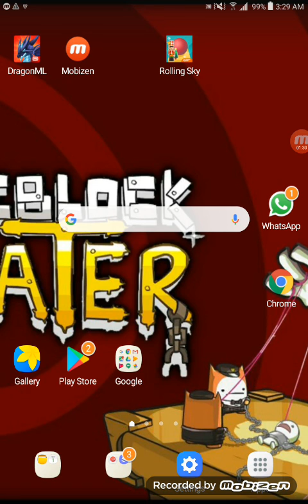Opening the doors to A New Year - Happy New Year Of 2020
Iam just speechless I thought we weren't gonna take this long to get to 2020 and chirstmas.